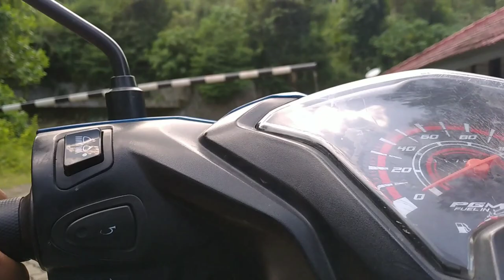CASTING RAWA & CASTING DI PINGGIR LAUT / DERMAGA TNI AL TERBESAR NO 2 INDONESIA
Hallo brother sahabat mancing
Seperti biasanya bang wando mancing casting gabus ya 😊
Kalo kemarin saya mancing sendiri disini
Tetapi di video ini saya ditemani oleh pemancing senior saya bang hangga dari backpaker angler lampung
Target kami disini adalah ikan gabus,
Namun sebelum casting gabus kami memutuskan untuk casting dipinggiran dermaga TNI AL yang baru dibuat ,dan salah satu dermaga TNI AL terbesar no 2 di surabaya
Wah luar biasa sekali ya

Okelah brader simak saja langsung keseruan casting kali ini yuk on the way
Terimakasih tonton sampai habis ya 😊

castingpinggirlaut castinggabus DermagaTNI/AL